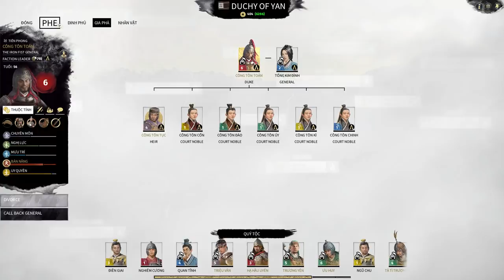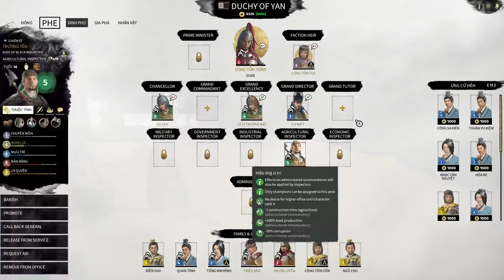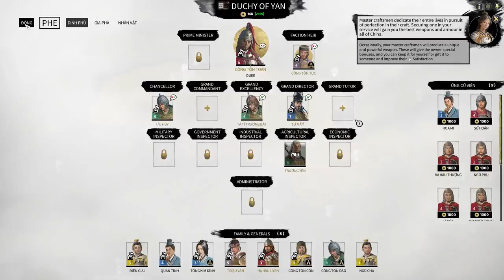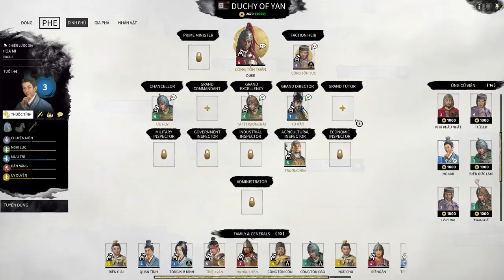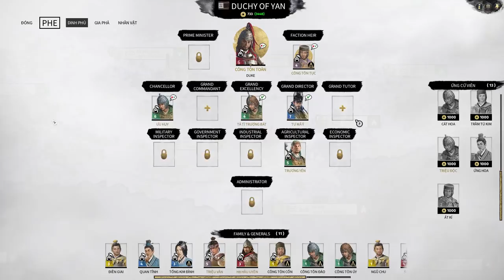Total War Three Kingdoms ( Bắc Bình Vương - Công Tôn Toản ) Phần 5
Ủng hộ mình để phát triển kênh nhé !
Số tài khoản ngân hàng : 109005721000
Nhắn tin thẻ cào vietel :
Mọi ý kiến đống góp xin hãy bình luận dưới các video hoặc nhắn tin đến địa chỉ facebook nói trên. Mình xin cảm ơn